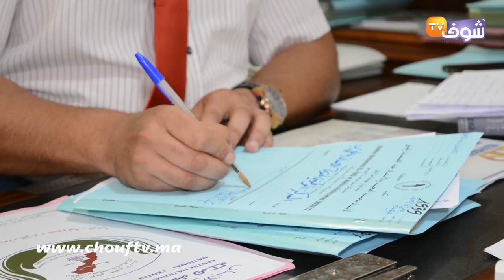خلافا لما يروج..اعتقال صاحب حساب حمزة مون بيبي وسعيدة شرف كانت ضحية عصابة خطيرة